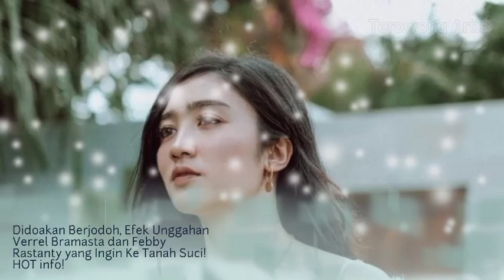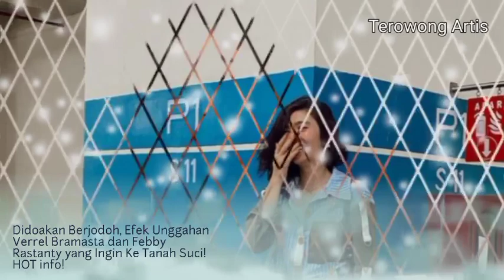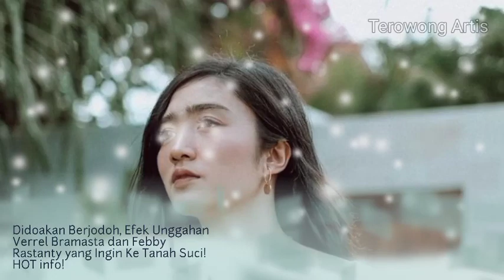Didoakan Berjodoh, Efek Unggahan Verrel Bramasta dan Febby Rastanty yang Ingin KeTanah Suci! HOTnews